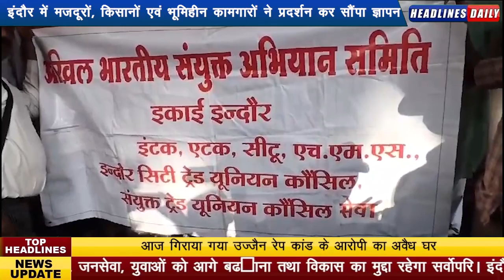मजदूर, किसानों एवं भूमिहीन कामगारों ने महामहिम राष्ट्रपति एवं मुख्यमंत्री के नाम इंदौर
संभागायुक्त को सौंपा ज्ञापन... मजदूर यूनियन इंटक, एटक, संयुक्त किसान मोर्चा एवं इंदौर नगर अनुसूचित जाति एवं निगम कर्मचारी कामगार संघ सहित अन्य संगठनों के तत्वावधान में हुआ आयोजन